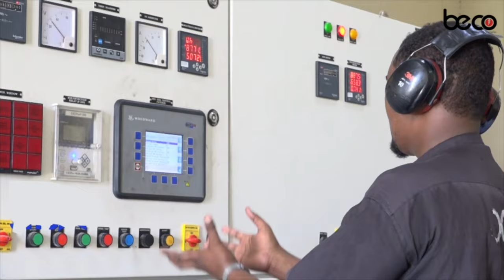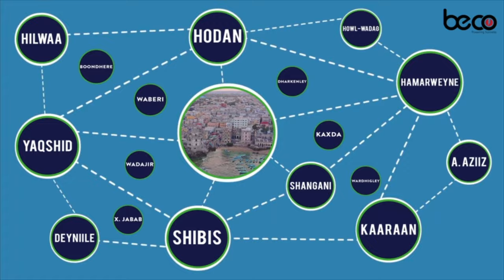Madaxweyne Lafta Gareen "Dowladd waxa ay ka bilaabataa Cadaalad waxa ay ku dhamaataa Cadaalad"